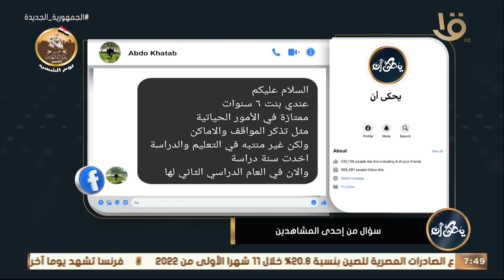بنتي 6 سنوات ومنتبهه جداً في الأمور الحياتية لكن الدراسة غير منتبهة.. أعمل إيه؟ .. د. محمد رفعت يوضح